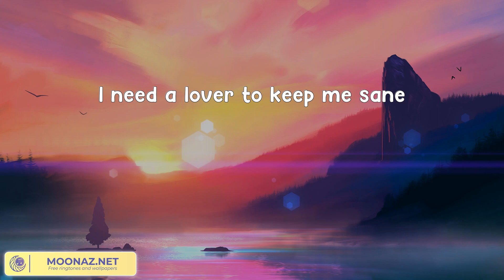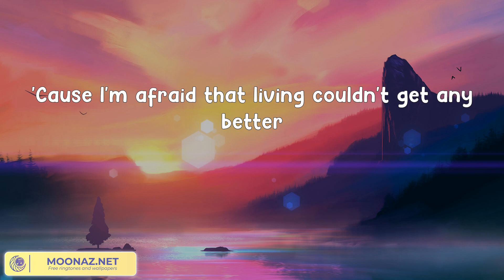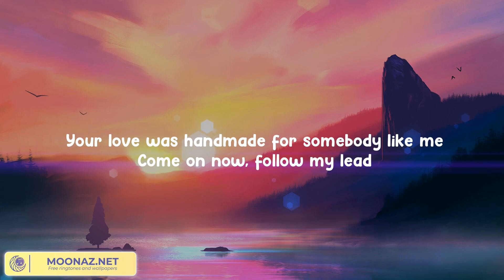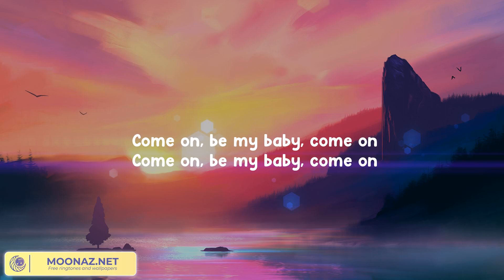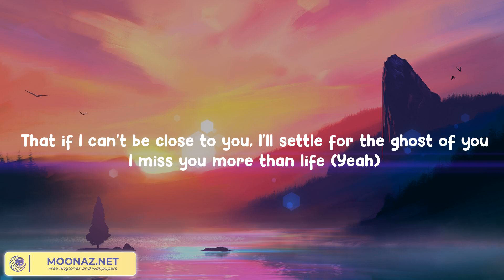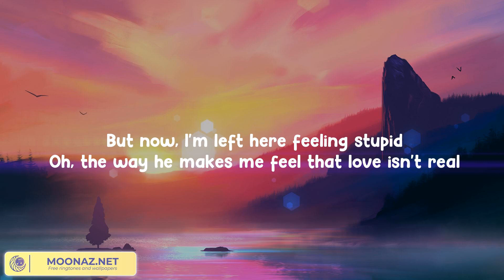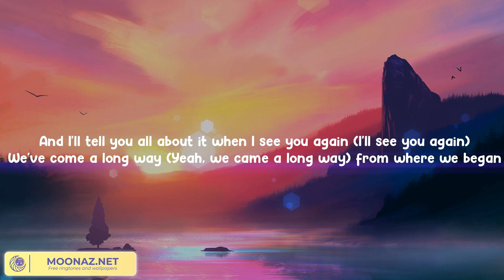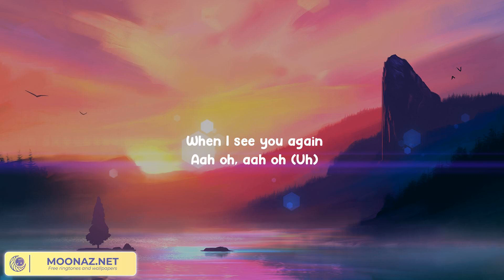Troye Sivan - Angel Baby [LYRICS] \\ Ed Sheeran, Justin Bieber .... Country Paradise